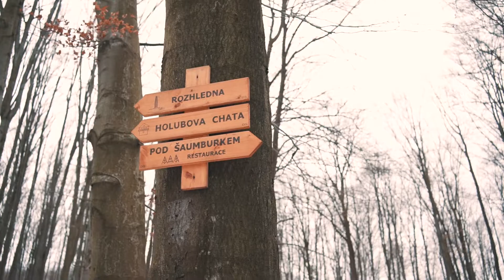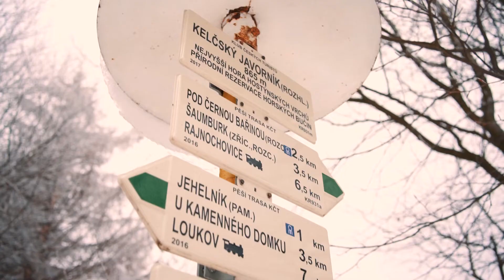Javorník s Lukem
Sony A7R3 + Sony FE  f1,8 - 35mm